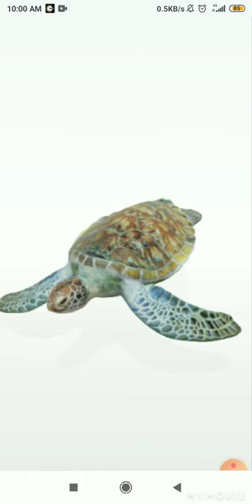3d turtle 🐢🐢(google 3d sea turtle)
Google 3d sea turtle 🐢🐢🐢🐢🐢🐢🐢🐢🐢🐢 3d turtle live 3d sea turtles amazing 3d 🐵🐔🐶🐷🐵🐔🐶🐷🐵🐔🐶🐷animals see unbelievable 3d animals live 3d sea turtles.